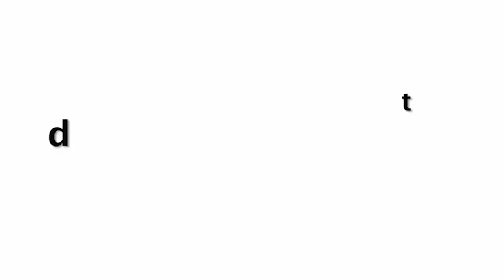Katrina Kaif Spotted At Sasural Without Makeup After Marriage With Hubby Vicky